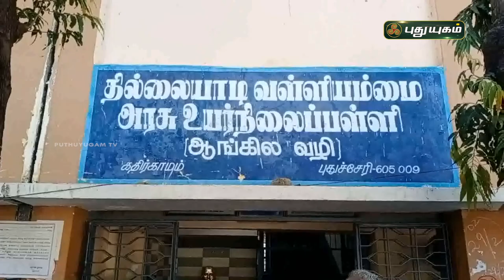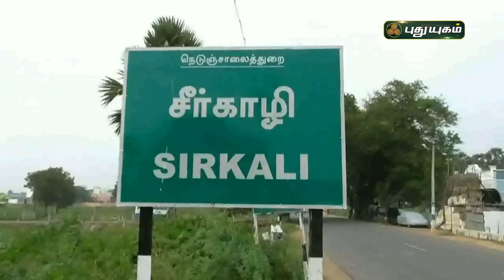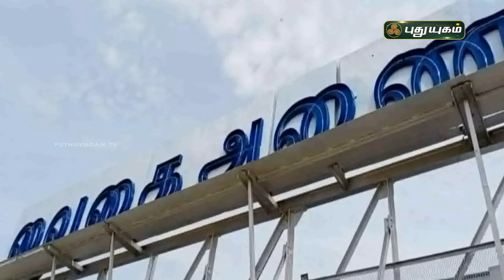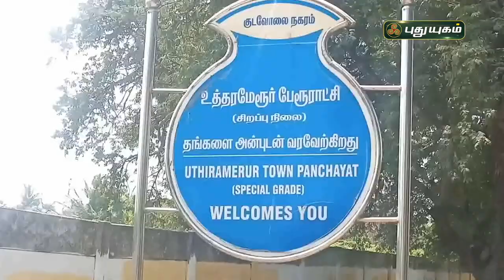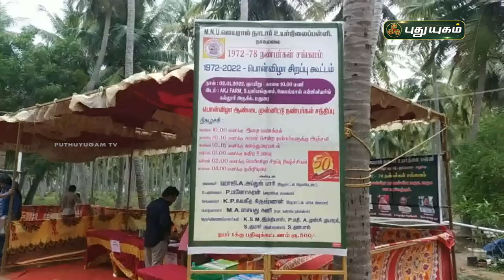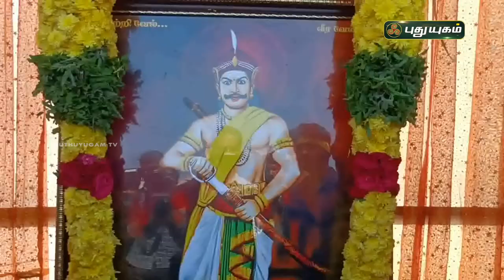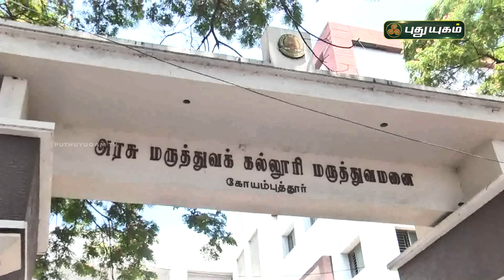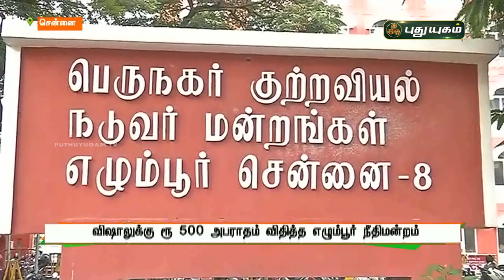புதுயுகம் செய்திகள் | 1 PM News | 03/01/2022 | PuthuyugamTV